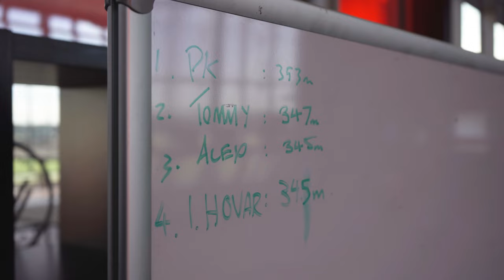Mrcela: Commitment & Sacrifice